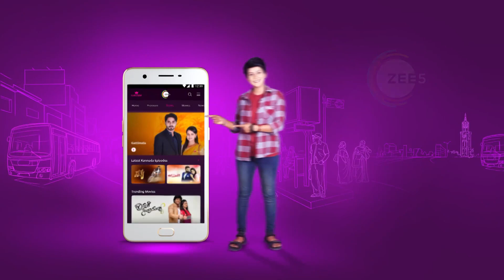Ep - 282 | Trinayani Kannada | Zee Kannada | Best Scene | Watch Full Ep on Zee5-Link in Description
Kannada Trinayani Serial Description:
Trinayani has the ability to see the past and foresee the futureClick Here to Subscribe Channel Fate compels her to marry VishalClick Here to Subscribe Channel Sensing that he will be harmed, Trinayani decides to fight for her rights as a wife and protect himClick Here to Subscribe Channel